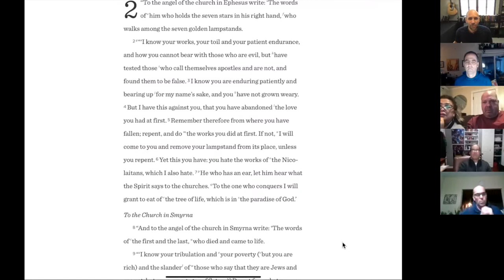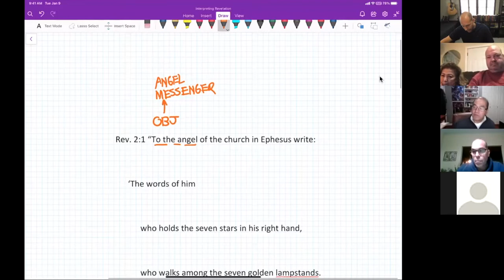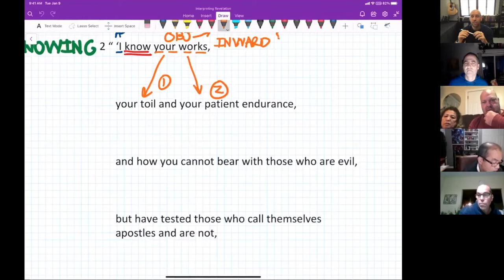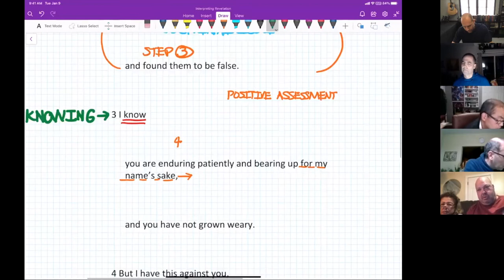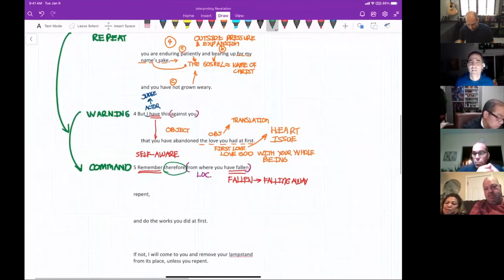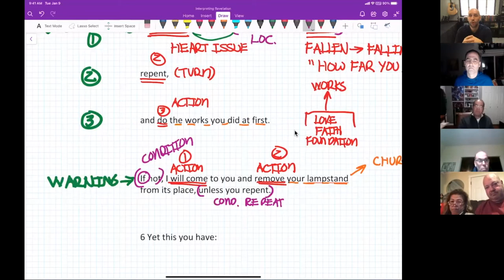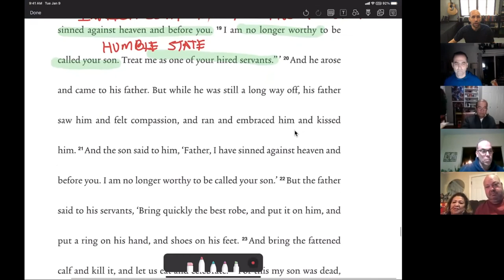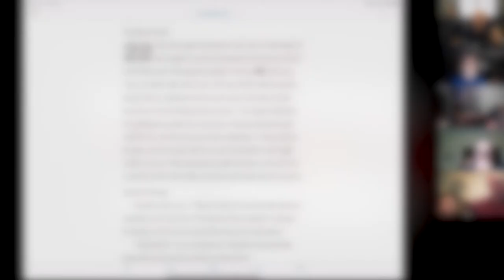The Church who forgot its First Love - Rev 2:1–7 - Interpreting Revelation Series #08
New Content is at 00:04:23

This is the eighth session in our small group study in the book of the Revelation of Jesus Christ. This is also the fourth session working through the first vision that John sees. This vision is from Revelation 1:9–3:29. In this session, we discuss the letter that the risen exalted Lord wants to be given to the church in the city of Ephesus. We discuss the relationship between outward good works and the inward heart condition. We also discuss what true repentance looks like and what the warning implies when Jesus declares that he will remove their lampstand.

Timeline
0:00:00 - Opening Prayer
0:02:01 - The Reading of the Word of God, Revelation 2.1–7
0:03:58 - The Historical Context of the Church in Ephesus
0:09:47 - Interpreting Revelation 2.1–7